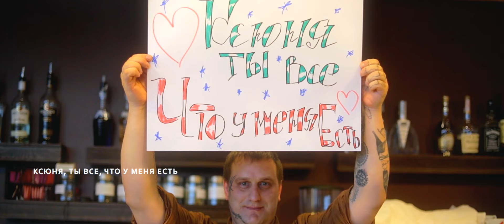гр. Рождество - Карандаши (сл. и муз. Геннадий Селезнев) Official video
альбом "Светлый ангел"